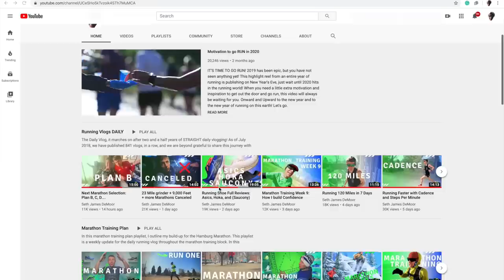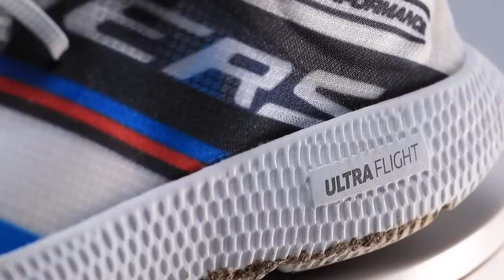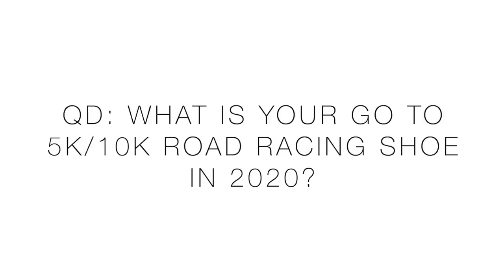Skechers Horizon Vanish Racer | 4.9 oz | $100!!!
🔹 Next Races:
Irving, TX Half Marathon - March 29th 2020

Monday March 9: 20 miles (10 tempo)
Tuesday March 10: 8 miles am,  7 miles pm
Wednesday March 11: 23 mile long run
Thursday March 12: 15 mile MD run
Friday March 13: 12 miles am (3 mile threshold) / 13 miles pm
Saturday March 14: 12 miles (easy)
Sunday March 15: 10 miles (easy)

• Mailing Address:
USA

Seek Beauty
Work Hard &